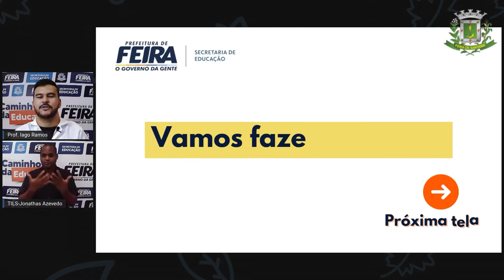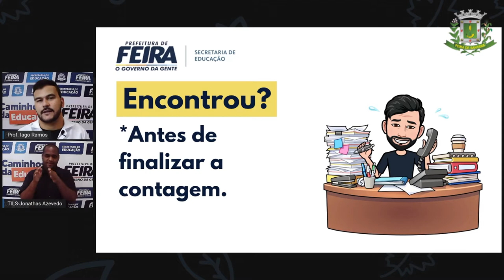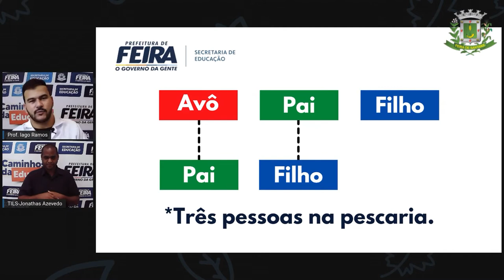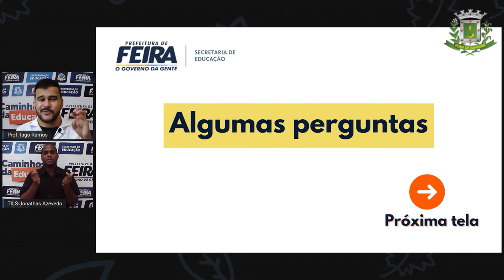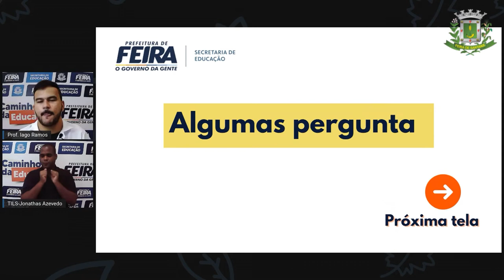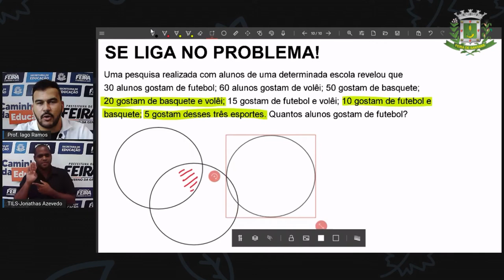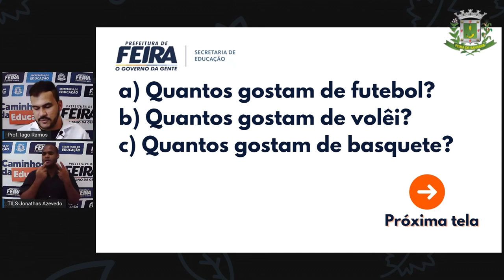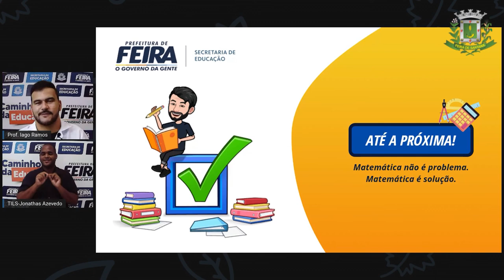7ºANO AULA 32 Prof Iago Ramos Matematica ORGANIZAÇÃO DE DADOS